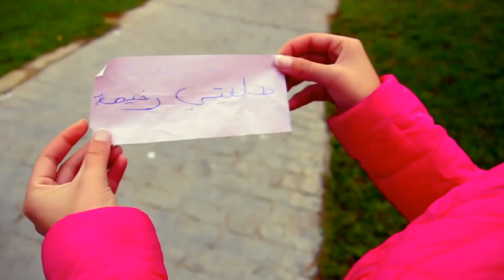فيلم قصير بعنوان سعودي فبلادنا_2019 soufian rassam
i5arj soufian rassam